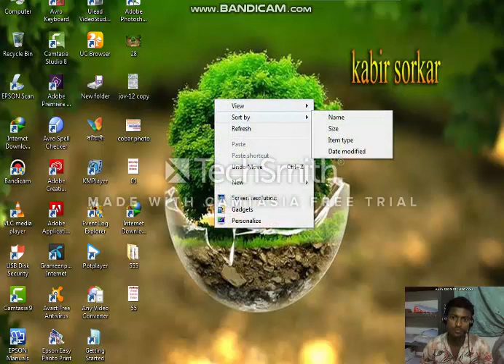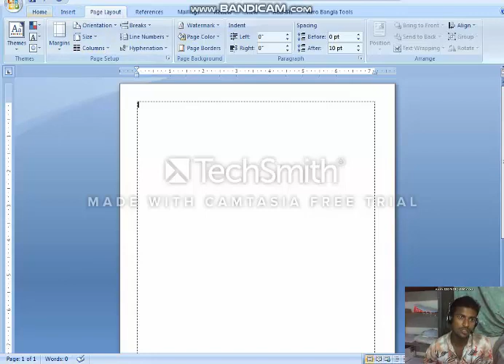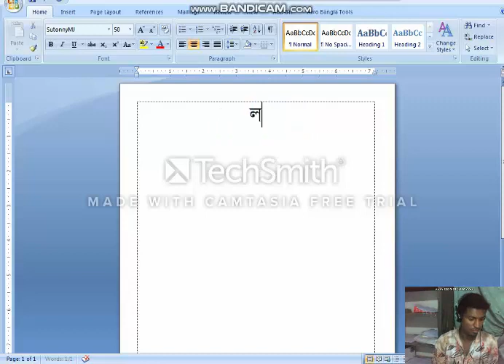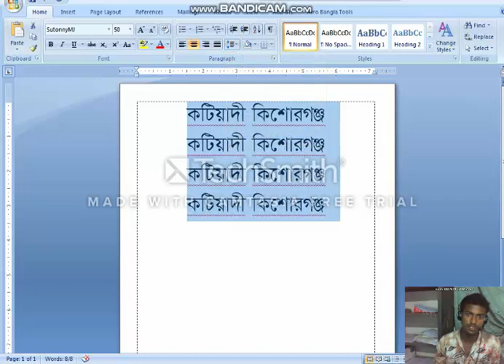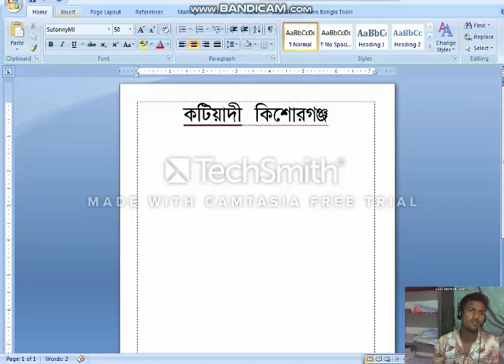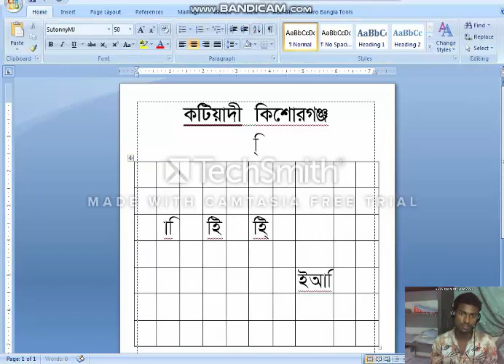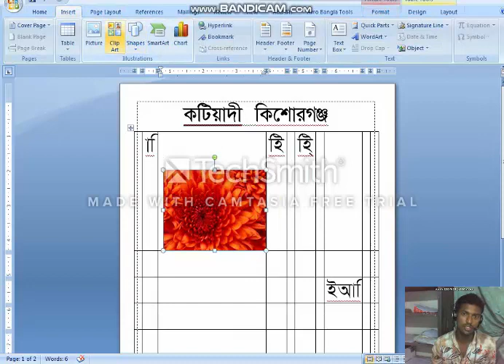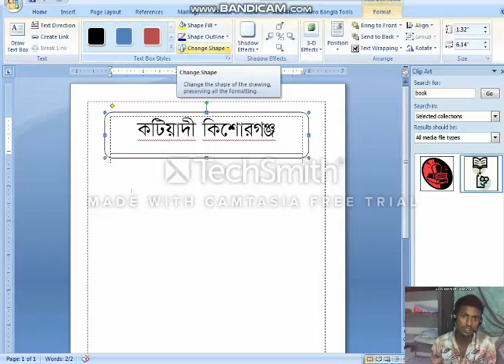Microsoft Office Word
Watch and Practice together. I believe you will learn more then from a Computer Institute. No more Tanning institute. Safe money and do better things.
If You face any problem write here or sent me email